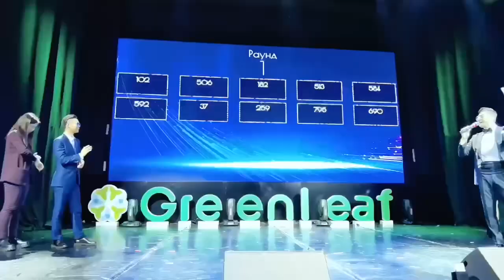4 года компании Greenleaf в России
🎉 🇷🇺15 сентября 2023 г прошла конференция - 4 года компании Greenleaf в России, при участии:
Президента компании Сюй Цзианьчжэна
и Генерального директора по СНГ Ирины Ван

🏢 г. Москва
       Центральный зал «МСПК»
       на Вернадского